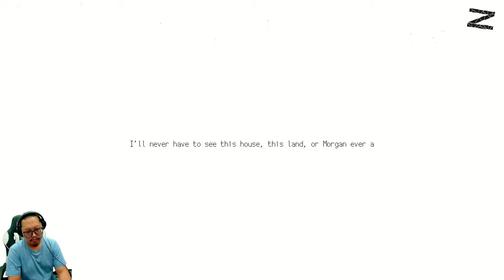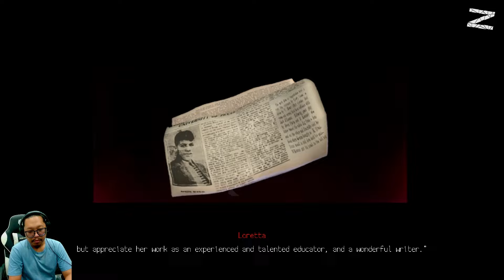Tiba-tiba kedatangan anak tiri dan pacarnya ke rumah - Loretta - Nintendo Switch - Part 4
Loretta adalah game psychological thriller yang menjadikan pemainnya sebagai kaki tangan dari kejahatan sang tokoh utama, mengarahkannya melalui mimpi buruk yang diciptakan sendiri. Kisah Loretta ini berpusat pada seorang wanita yang menghadapi pengkhianatan, perselingkuhan suaminya, dan upaya untuk merebut kembali kendali atas hidupnya di era 1940-an yang penuh dengan pergolakan sosial.